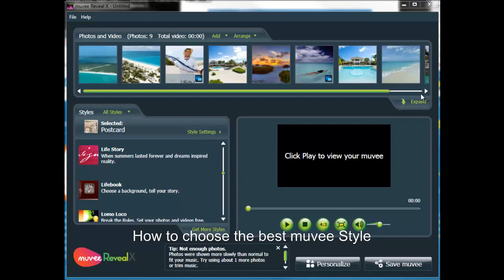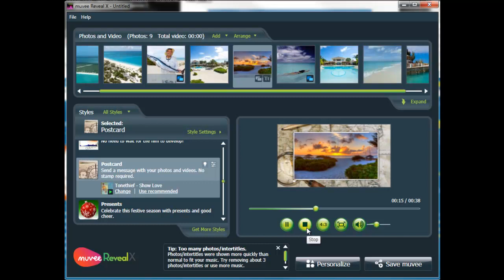How to choose the best muvee Reveal video slideshow maker Style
This is a short tutorial that explains a little bit about muvee Styles and how to choose the best one.

In this example, I've looked through a number of different Styles in the Styles tab, trying to find the best one for my muvee.

I chose the Postcards Style. I also wanted to make sure the music was the right fit - you can listen to the music before you create your muvee by clicking "change", for "change music".

You can listen to how the song sounds, and you can also shorten the length of the song to fit the number of photos and videos you have. You do this by dragging the two green tabs.

Once you're happy, press "OK", and you've chosen a Style. Then, press the Play icon to assemble your muvee.